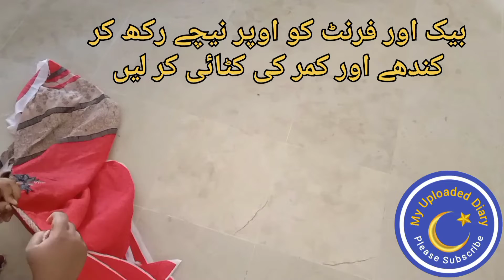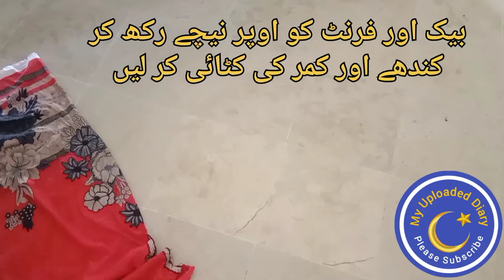Ladies suit cutting | Very easy method.